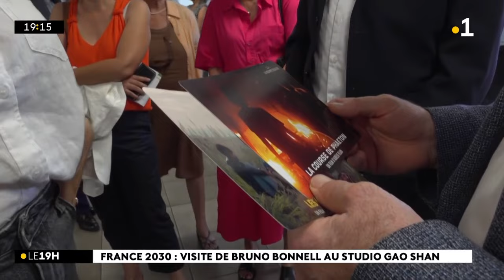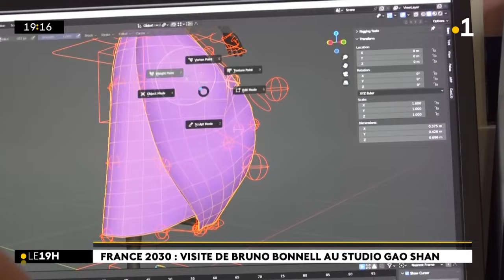A Saint-Gilles, le studio Gao Shan fait partie des entreprises qui représentent l'innovation péi.